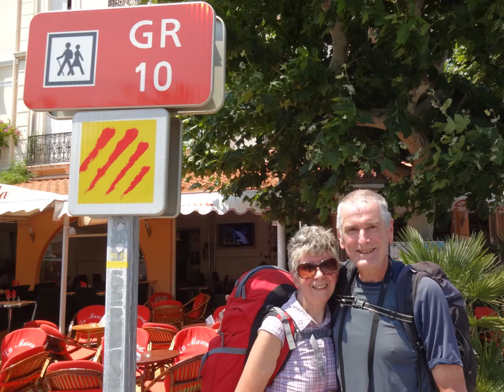1 Introduction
Powerpoint presentation inluding photos.
Elgar - Nimrod - Royal Philharmonic Orchestra.